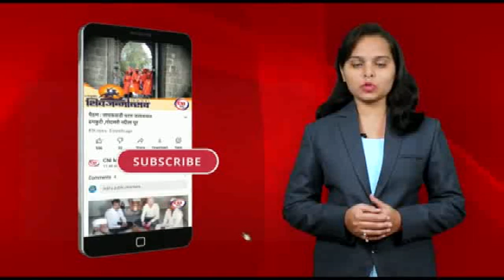उल्हासनगर : नगरसेवक अजित (पप्पू) गुप्ता यांचे आपघाती निधन